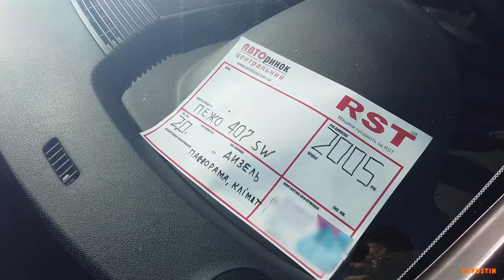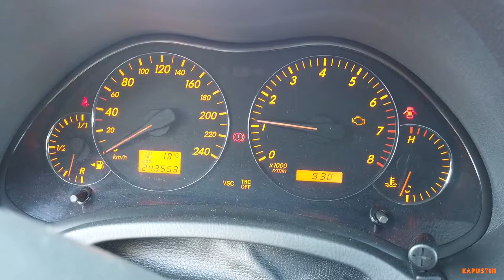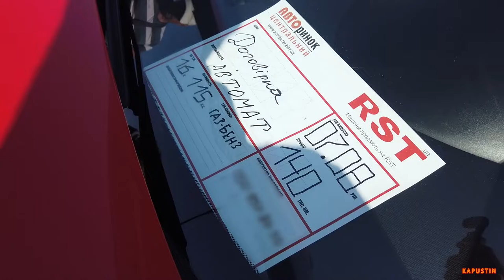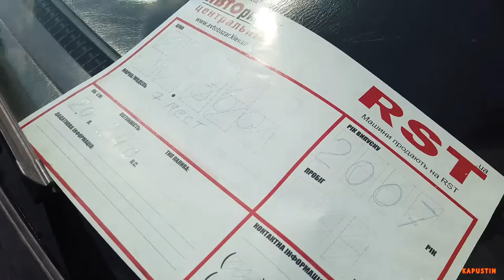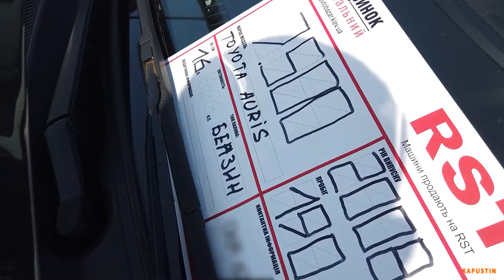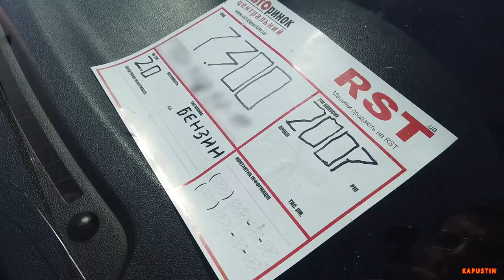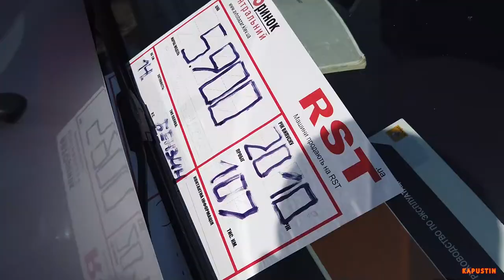Цены на авто в Украине | Киев Июль 2019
После посещения Литовских авторынков - пришло время посмотреть цены на автомобили в Украине. Для этого поехал в Киев для всех известный авторынок Чапаевка. Больше всего поразили перекупы стоящие уже за 1 км. до авторынка, готовые купить ваш автомобиль по самой минимальной цене. А что касается цен, их смотрите в самом видео ролике, он получился кратким, но актуальным.